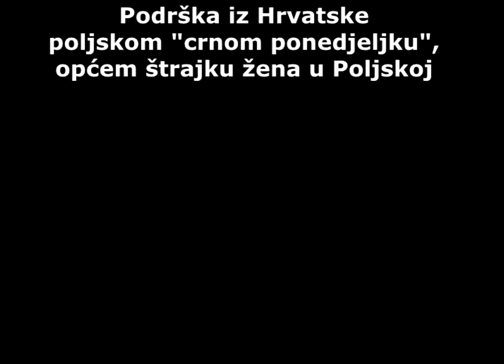Poljski Crni ponedjeljak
Podrška iz Hrvatske općem štrajku žena u Poljskoj